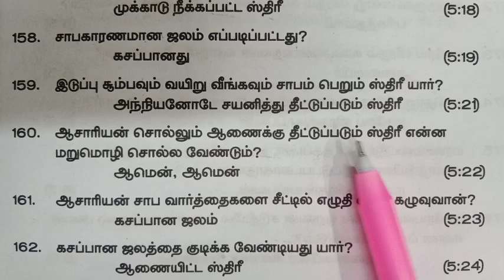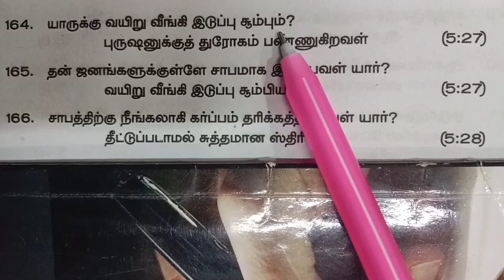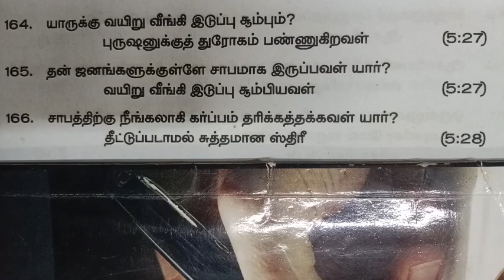எண்ணாகமம் // அதிகாரம் 5 // Bible Quiz